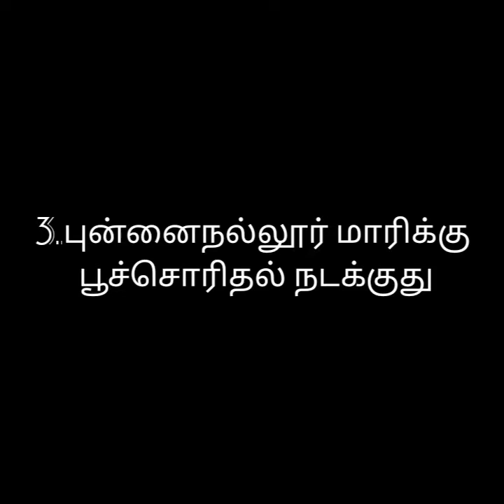Punnainallur maariku poochorithal song | Thanjai punnainallur maari | Pushpavanam kuppusamy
தஞ்சை புன்னைநல்லூர் முத்துமாரி அம்மனுக்கு பல ஊர்களில் இருந்து பூக்களை ஊர்வலமாக கொண்டுவந்து முத்துமாரி அம்மன்னுக்கு பூ மாரி பொழியும் பூச்சொரிதல் விழாவின் பெருமைகளை விளக்கும் பாடலாக அமைக்கப்பட்டுள்ளது.